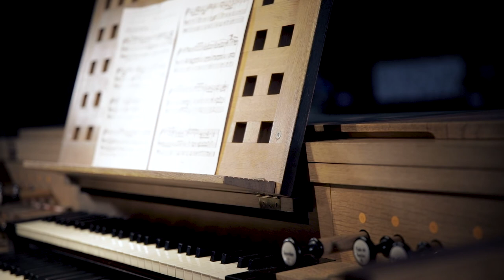Alexandre-Pierre-François Boëly - Andante Op. 10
Daniel Grenda - Organ